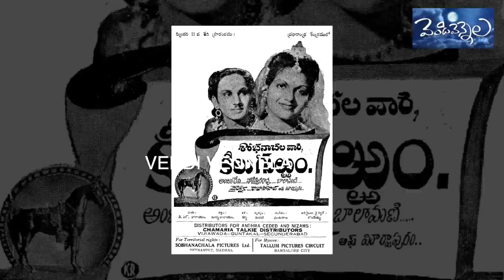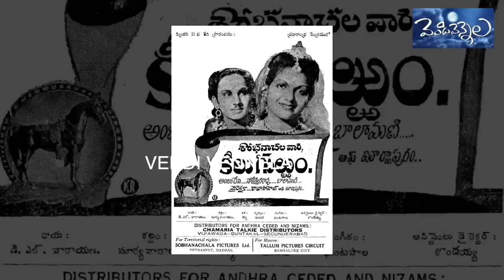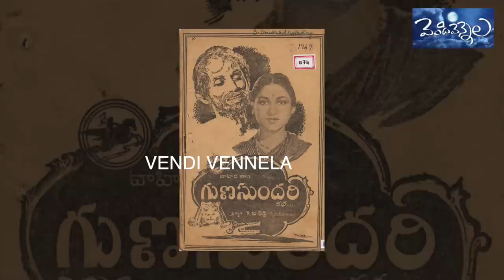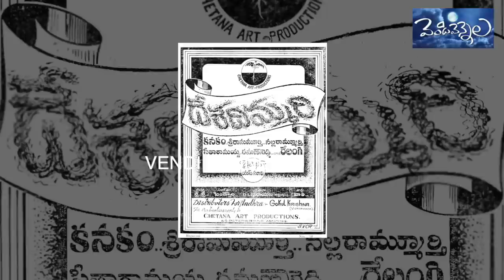Versatile Actress Kanakam.. Untold Story